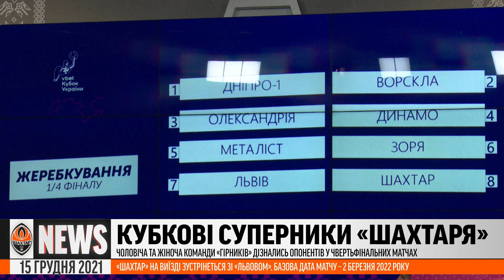Хто був найкращим гравцем Шахтаря в грудні та жеребкування Кубка України | Shakhtar News 15.12.2021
⚒ Дивіться ексклюзивні новини «Шахтаря» у випуску від 15 грудня 2021 року.

0:00 Вступ
0:09 «Шахтар» дізнався суперників у Кубку України
1:27 Хто був найкращим гравцем у грудні?
3:10 Жіноча команда повернулася до роботи